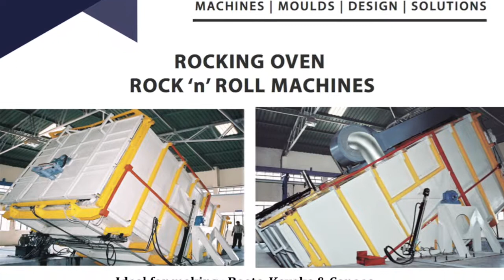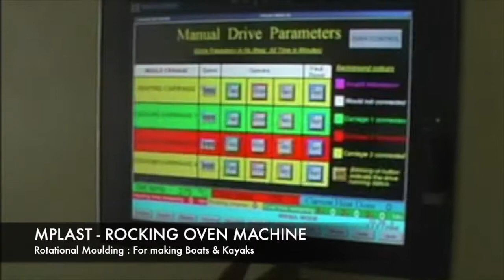Rocking Oven Machine - Rotational Moulding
For making large Boats & Kayaks.